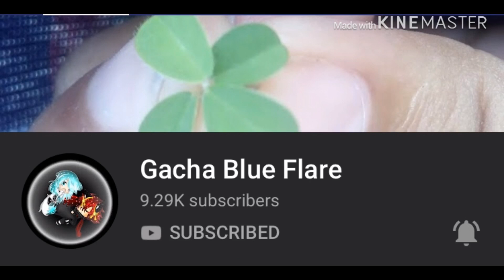I dare u to go sub to her :3